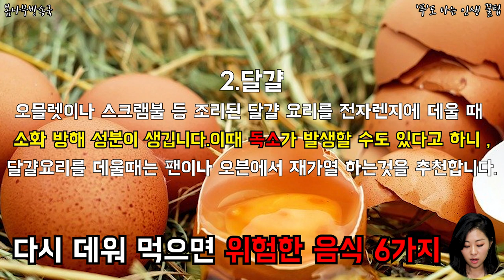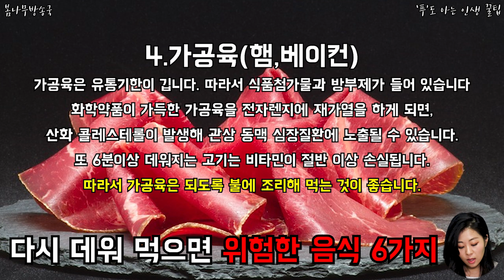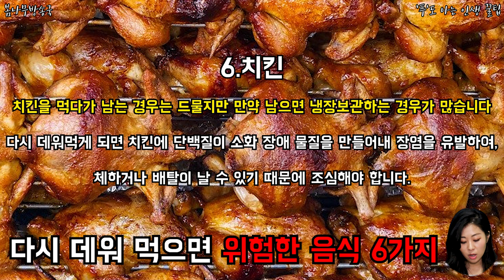다시 데워먹으면 위험한음식 6가지! 데워먹으면 안되는 음식 실생활에서 남은 음식을 자주 데워먹는데요..피해야 할 음식들이 있습니다! 어떤것들이 있을까요?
다시 데워먹으면 위험한음식 6가지!
실생활에서 남은 음식을 자주 데워먹는데요..
피해야 할 음식들이 있습니다! 어떤것들이 있을까요?